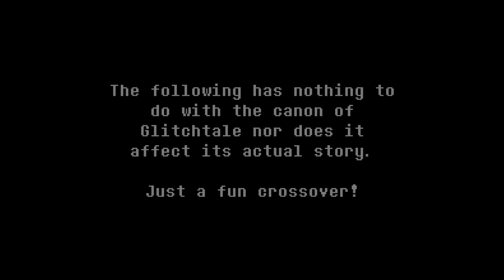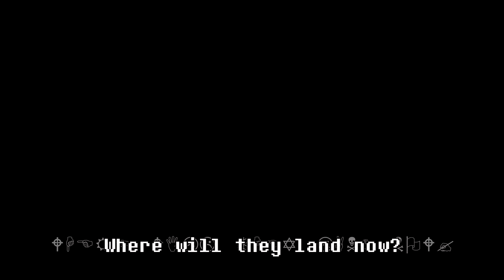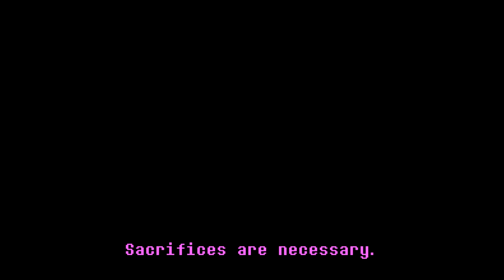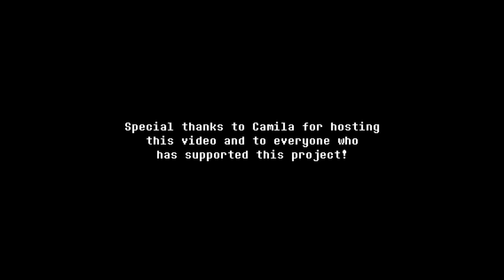Interlopers: VS Bête Noire | COLLAB FULL ANIMATION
Chara and Buddy are now jumping from world to world, thus officially becoming "Interlopers". In their path, they happen to stumble upon the Bete Noire as she had just woken up from her slumber, and a confrontation ensues.

Please note that Camila Cuevas did not direct this, and it does not affect the canon of Glitchtale in any way, treat this as its own separate thing, just a fun crossover.

This video was made possible thanks to the help of many talented peeps who joined this MAP. Thank you!

All the peeps (Detailed credits in the video)

The Music used is all detailed in the credits in the video.